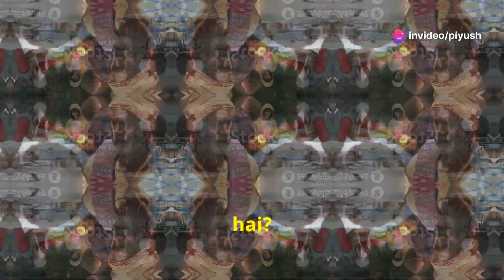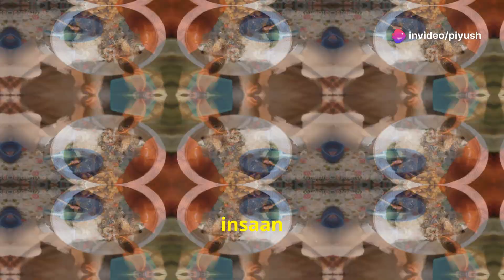Bhai Bhagat Puran Singh ji & Pingalwara !The world is forever indebted to him🙏🏻